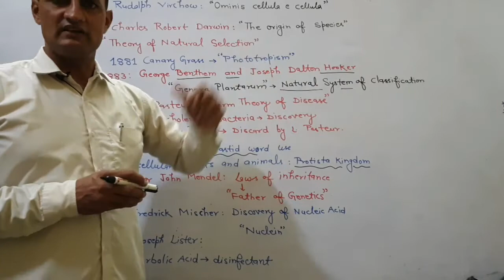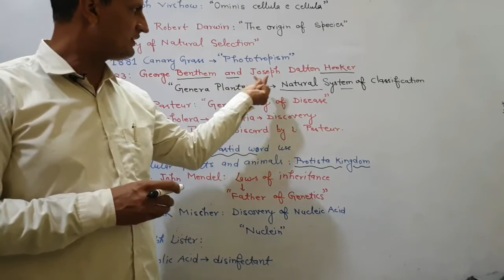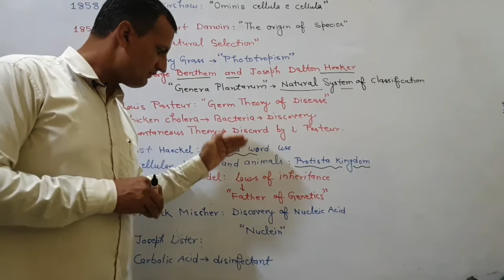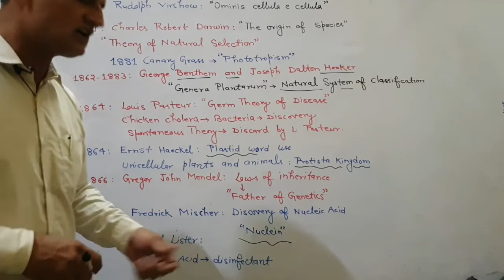Biology : An Introduction Part - 4